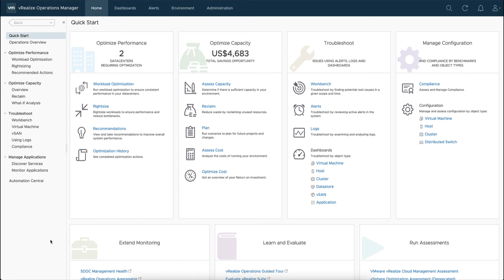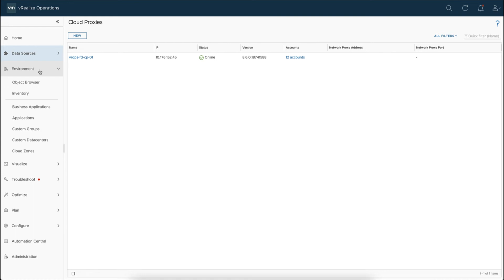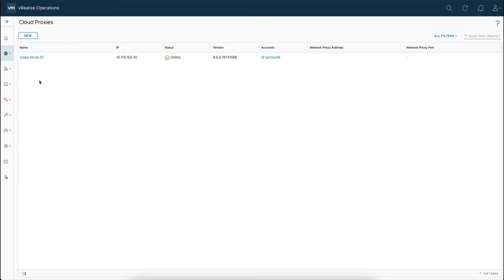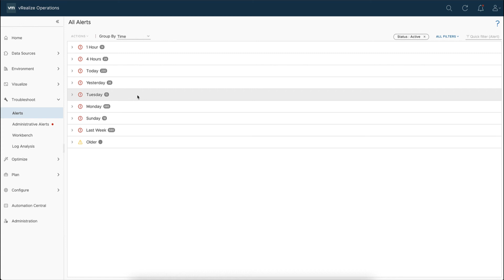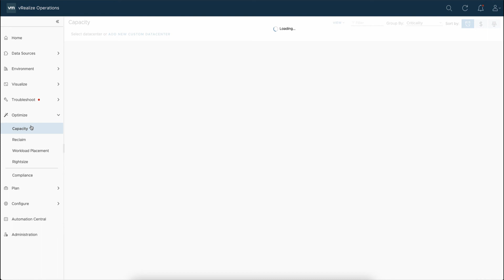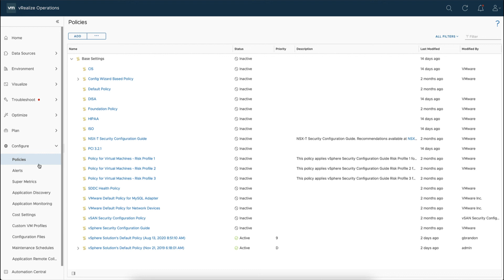vRealize Operations 8.6 User Interface Overview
vRealize Operations 8.6 delivers an updated user experience through it's new consolidated UI.

vRealize Operations 8.6 UI - Where is it now? Blog